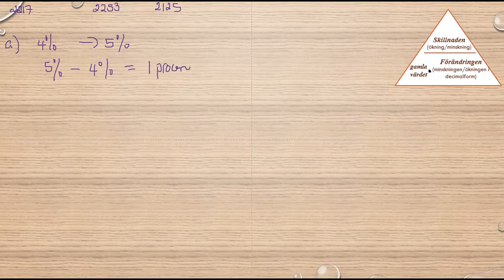Matematik 5000 Ma 1b Kapitel 2 Procent Procentenheter 2253